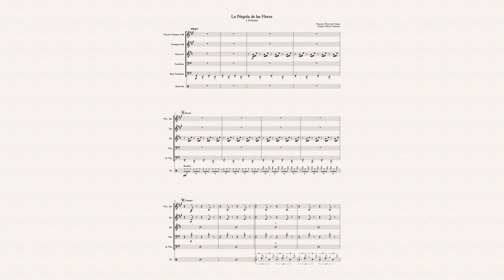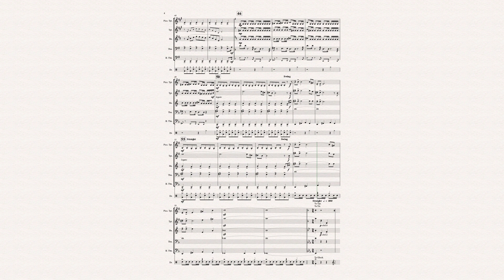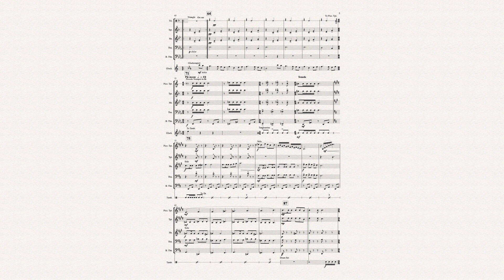01 Obertura - La Pérgola de las Flores